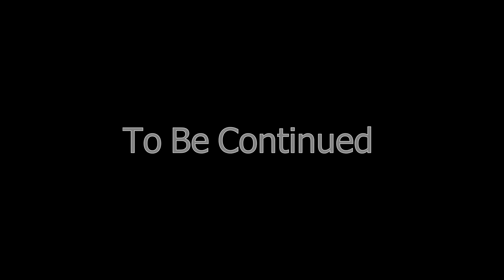[MI FNAF] Minecraft Fnaf The battle for survival 3 | Hamzah 2019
Simple story about Spring Bonnie
to stop animatronics!
Spring Bonnie, Freddy Fazbaer Pizza 2

Old Memorise (Five Nights  At  Freddy's 2